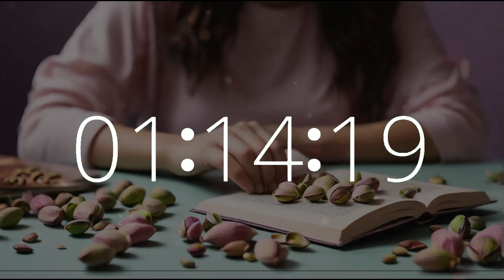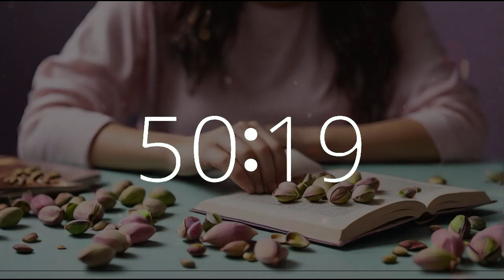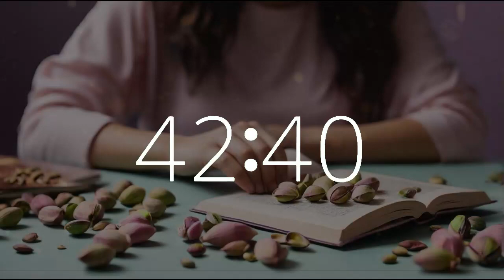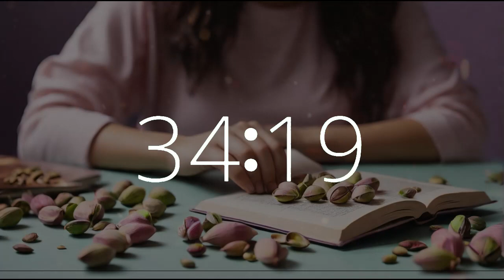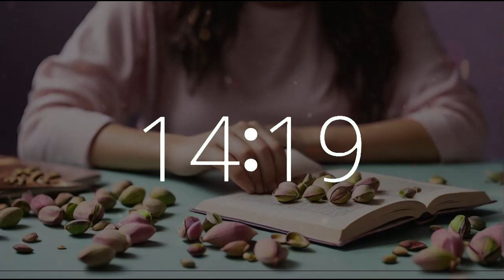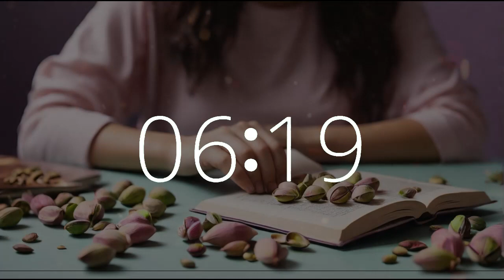1 hour 20 minute timer (80 minute timer) National Pistachio Day